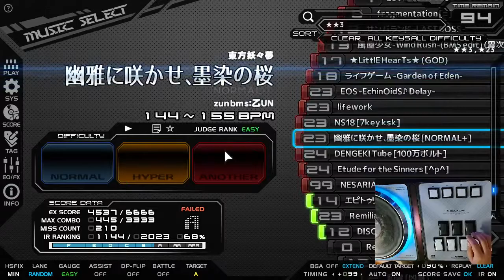★★3 ★23 幽雅に咲かせ、墨染の桜 [NORMAL+] EASY CLEAR